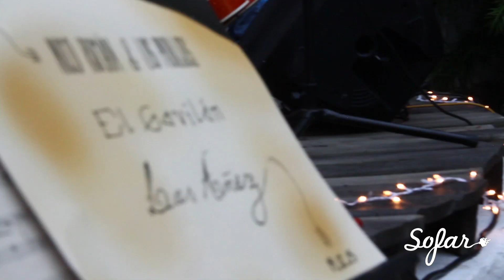El Gavilán - Tan Linda | Sofar Montevideo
El Gavilán performing "Tan Linda" at Sofar Montevideo on December 19th, 2015

(Sofar Sounds Montevideo, Show #2563)

Filmed by: Clara Loedel, Luciana Pereyra & Cristhian Orta

Edited by: Elisa Uriarte